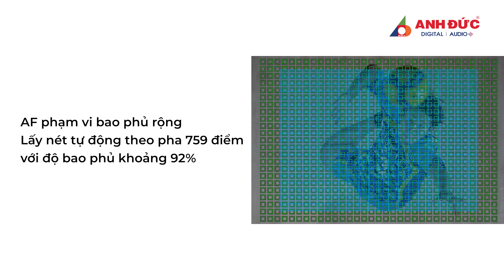Sony A1 ra mắt - 150 củ cho siêu phẩm này?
Sony Alpha A1 Không chỉ là chiếc máy pro dành cho chụp ảnh tĩnh, flagship của Sony còn đốn gục các Sony-er bởi khả năng quay video xuất sắc. Alpha A1 có thể quay video UHD lên tới 8K 30fps XAVC HS với cường độ lấy mẫu 8,6K cho độ sắc nét và chân thực ấn tượng. Khi chuyển xuống độ phân giải 4K, Sony Alpha A1 có thể quay ở chất lượng 10-bit 4:2:2 và số khung hình lên tới 120p. Ở chế độ APS-C, nó thậm chí còn vượt quá các mẫu có độ phân giải 5.8K. Nếu sử dụng bộ nhớ ngoài thông qua cổng HDMI thì máy còn có thể ghi được video RAW lên đến 16-bit.

 💥Showroom Đà Nẵng:
Anh Đức Digital I Audio: 34 Phan Châu Trinh - Hải Châu - Đà Nẵng
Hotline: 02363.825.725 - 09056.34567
Anh Đức Digital I Audio: 179 Nguyễn Văn Linh - Hải Châu - Đà Nẵng
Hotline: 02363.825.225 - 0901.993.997